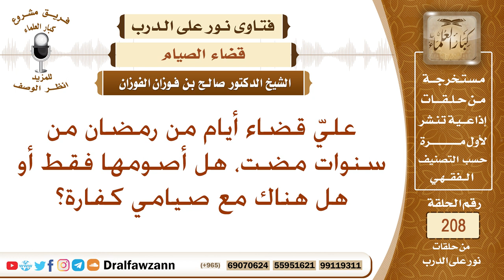ما يجب على من لم تقض ما عليها من صيام لعدة سنوات؟ الشيخ صالح الفوزان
نص السؤال: عليّ قضاء أيام من رمضان من سنوات مضت، هل أصومها فقط أو هل هناك مع صيامي كفارة؟
السيرة الذاتية :
للاشتراك في قناة الشيخ صالح الفوزان

رئيس الفريق
لمشروع كبار العلماء